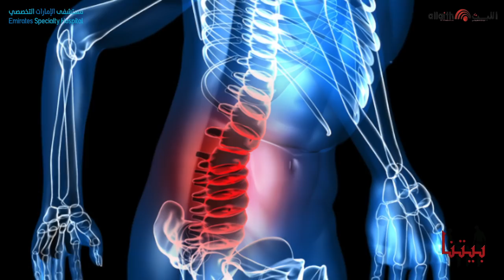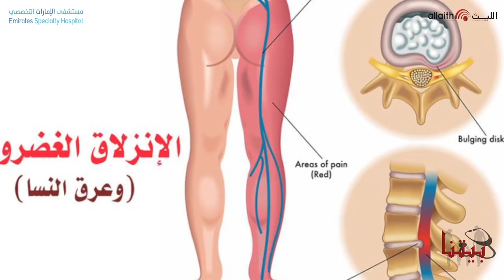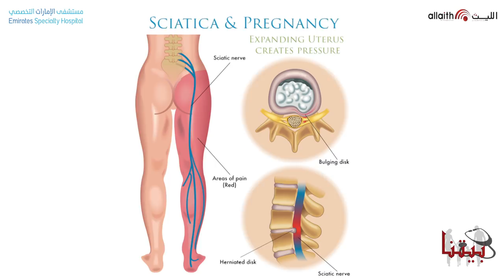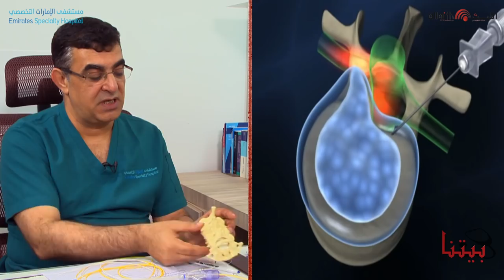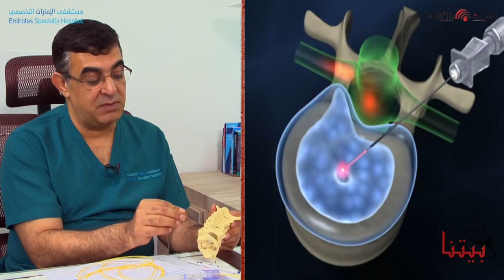علاج دسك الظهر و الرقبة ... بدون جراحة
الإعلامية سالي الأسعد تحاور د. هيثم العقيلي  من مستشفى الامارات التخصصي
حول اعلاج  دسك الظهر و الرقبة ...  بدون جراحة في برنامج بيتنا

يرجي الاتصال بمستشفى الامارات التخصصي